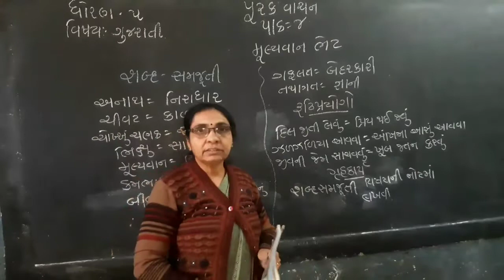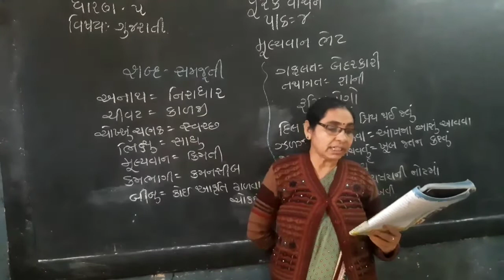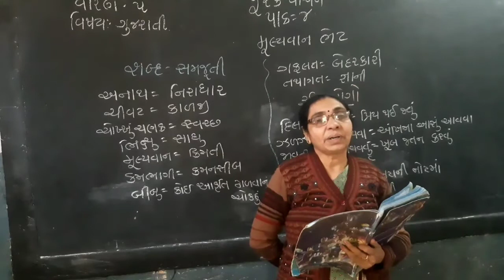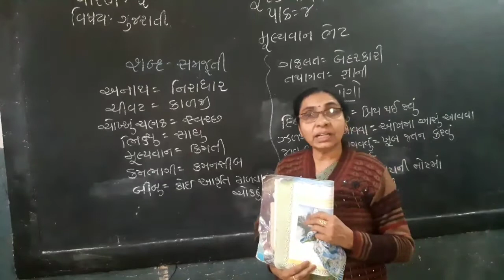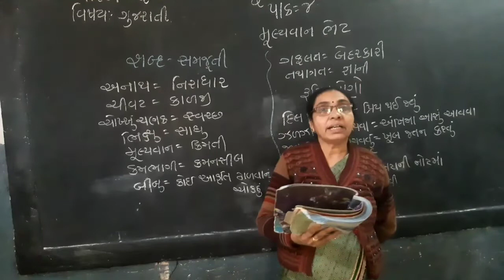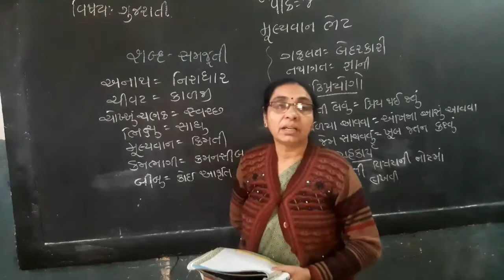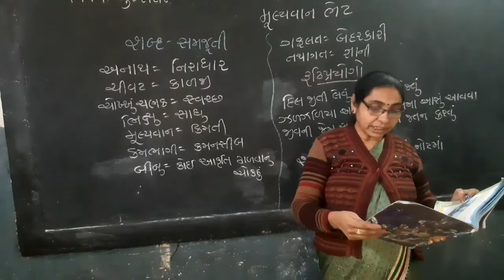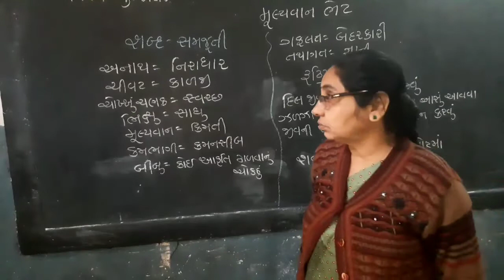STD-5 Gujarati Purak Vachan Lesson-4 Part-1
ધોરણ-૪ ગુજરાતી પુરક વાચન પાઠ-૪ મૂલ્યવાન ભેટ ભાગ-૧ સેમ-૨